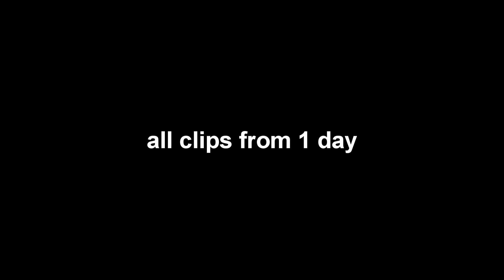"I LIKE GIRLS" - Fortnite Montage (PnB Rock & Lil Skies)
If you'd like to support me, choose me as support a creator!
✨ USE CODE: "chvpstix" in the item shop! ✨

Hey guys I'm back with another video. This video is a Fortnite Mntage called ILikeGirls the song is by PnBRock and LilSkies

My Xbox GT:
↪ vChopstix

Editing:
All edits, cinematics and thumbnails are done by myself, unless stated otherwise

I Use:
Sony Vegas Pro 14, Photoshop CS6, Fortnite Replay Mode

this video includes: fortnite montage, fortnite, fortnite edit, i like girls who like girls, pnb rock, pnb, rock, hip hop, rnb, r&amp;b, nowadays, music video, pnb rock nowadays, abcd, friendzone, abcd friendzone, Trapstar Turnt Popstar, trapstar, turnt, popstar, issues, coupe, yLAlDyyf7R8, oefIAGvvH0o, ROTjo6zxgOc, pnb rock lyrics, I Like Girls, I Like, Lil Skies, lil skies shelby, lil skies full album, trapstar turnt popstar pnb rock leaked, trapstar turnt popstar, trapstar turnt popstar release date, chopstix, trickshots